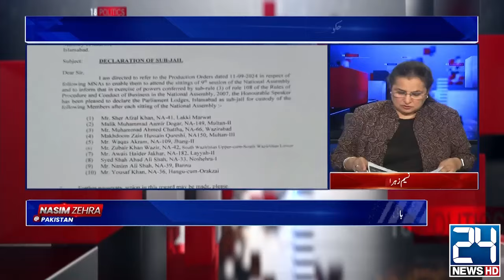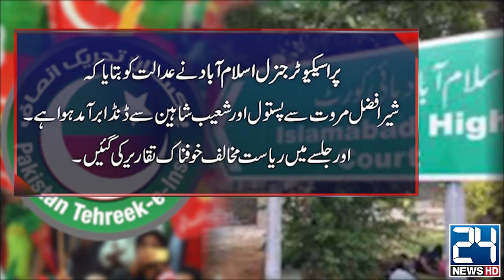Constitutional Amendment, Is Shahbaz Govt Successful | Nasim Zehra @ Pakistan - 13 Sep | 24 News HD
Constitutional Amendment, Is Shahbaz Govt Successful | Nasim Zehra @ Pakistan - 13 Sep 2024 | 24 News HD

24 News HD Is One Of The Leading News Channels Of Pakistan Bringing You The Latest Current Affairs From Pakistan And Around The World.  Live National Assembly ,Senate Session And Current Affairs.